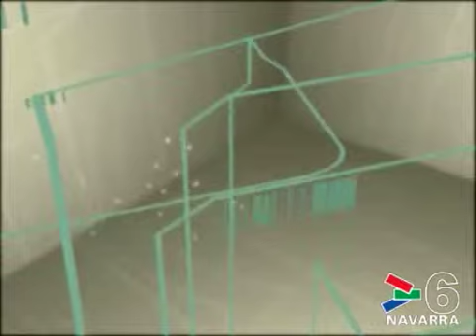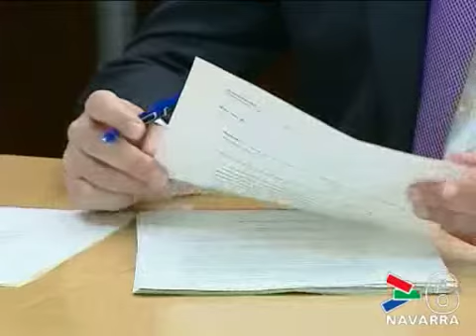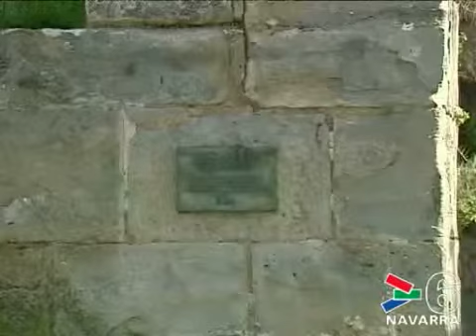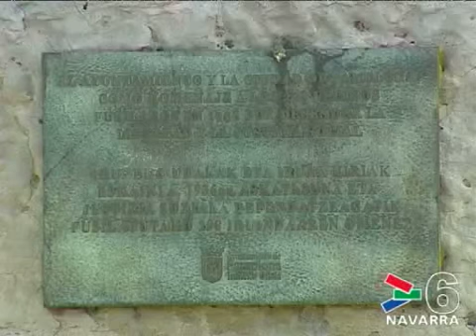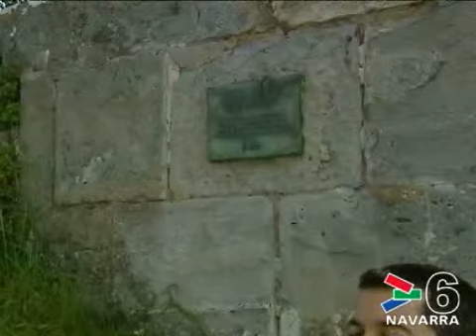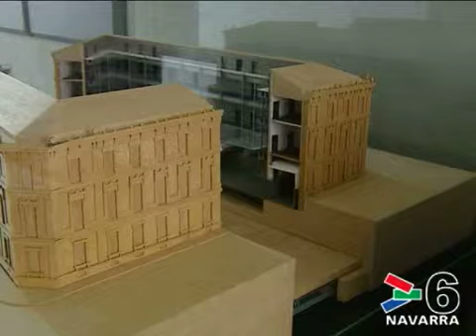PARLAMENTO DE NAVARRA 29 MAYO 2010- CANAL 6 NAVARRA